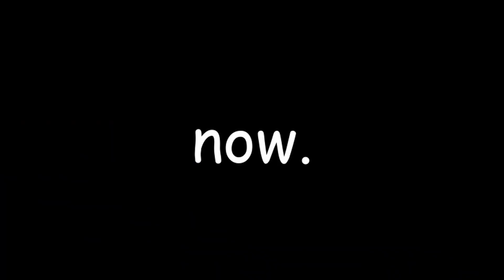Funky Fortnite Flunk-Ups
flunky fortnight funk